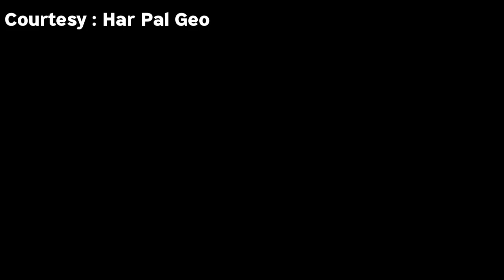Dil Zaar Zaar EP 41 Upcoming Teaser – Dil Zaar Zaar Episode 41 Promo – Best Drama Review by Purnoor